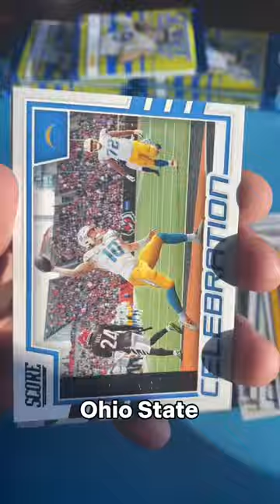These could be the worst cards to buy